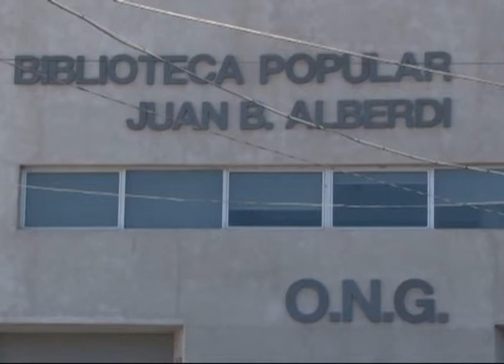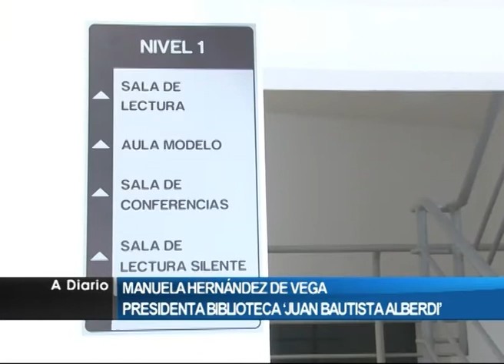NOTA - Manuela Hernández de Vega (Pdta. Biblioteca Juan Bautista Alberdi) 02/02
Manuela Hernández de Vega, la presidenta de la Biblioteca Juan Bautista Alberdi,  hablo de los años que esperaron con contar con el edifico nuevo.
Además mostró su felicidad de contar con las nuevas instalaciones, donde estima que lograron tener una biblioteca para los próximos 100 años.